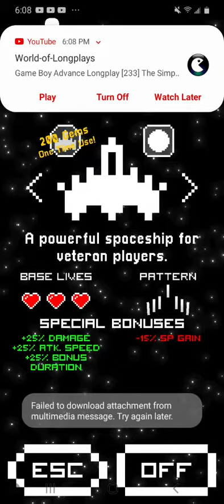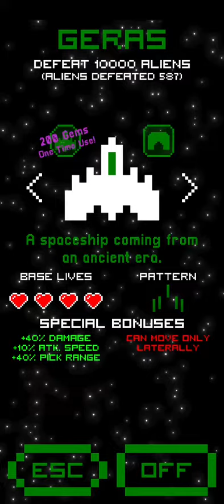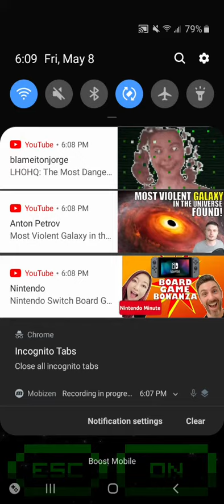Looking at the Arcadium ships that need to be unlocked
In order for me to get all ships unlocked, I'll use the basic spaceship to get about 3000 gems so that I can unlock the other ships and do 1 video of the gameplay with all the ships being used.